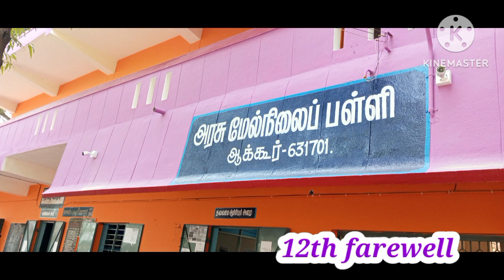12th farewell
2022-23ம் கல்வி ஆண்டில் பன்னிரண்டாம் வகுப்பு மாணவர்களுக்கு வழியனுப்பு விழா சிறப்பாக நடைபெற்றது. அதில் சில காட்சிகள் உங்கள் பார்வைக்கு நன்றி வணக்கம்.